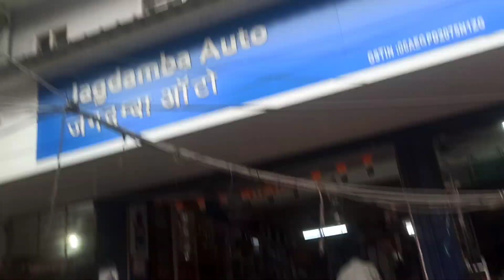MANGALWAR START WITH HANUMAN JI 🙏♥️ | 23 MAY ☑️